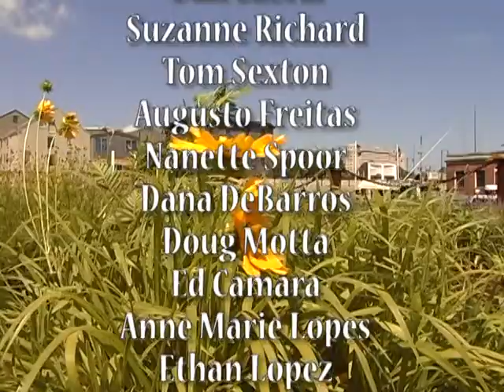Southcoast Serves PC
Press Conference to announce improvements to Tonnesson Park along New Bedford's Waterfront, June of 2013.  Work done by SouthCoast serves, co-ordinator Jacob Miller, and volunteers from the Veterans Transition House.  New Bedford Harbor Development and the New Bedford Park and Recreation Department assisted in the effort.